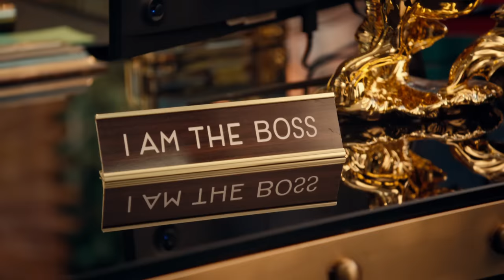LIL NAS X TAKES OVER AS PRESIDENT OF LEAGUE OF LEGENDS | WORLDS 2022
Lil Nas X takes over Riot Games as the new President of League of Legends and is here to change the industry…baby.

Official Worlds 2022 Music Video and Worlds Anthem goes live Sept 23.

on Sept 29 - Nov 5.

Follow LoL Esports on social to stay up-to-date with the best of competitive LoL around the world: